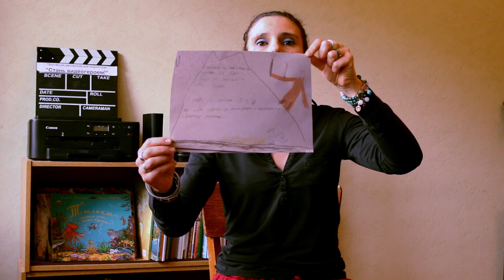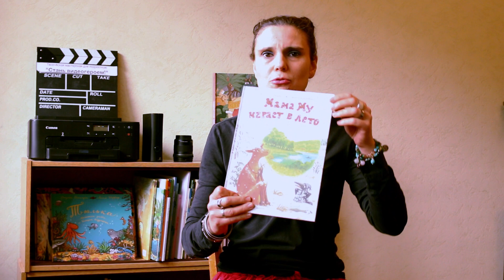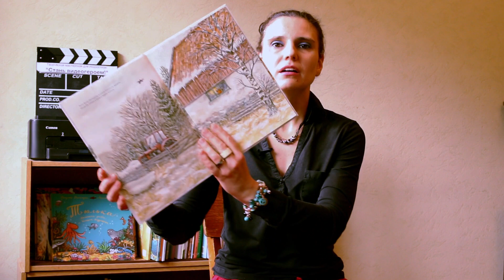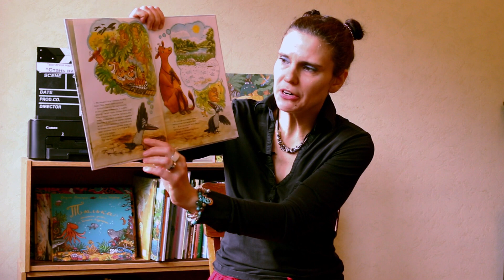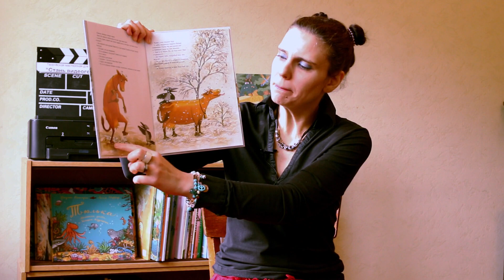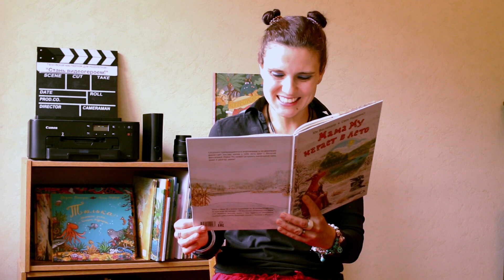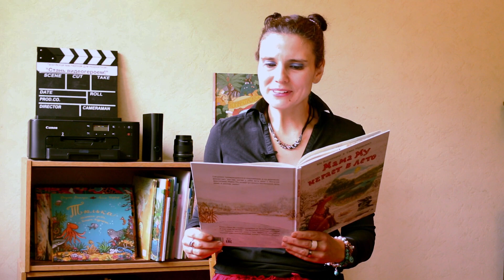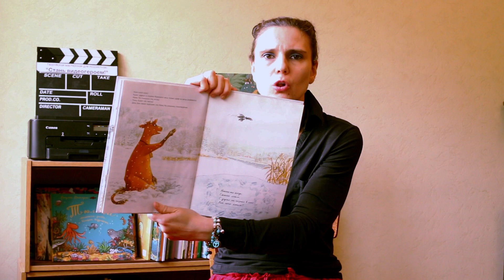Виртуальный урок школы Сказочников. «Мама Му играет в лето»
Книга этого урока — «Мама Му играет в лето»
Авторы: Юя Висландер, Свен Нурдквист
Иллюстратор: Свен Нурдквист
Издательство:  Белая ворона / Альбус корвус

Камерные уроки Школы Сказочников в Доме Гоголя посвящены знакомству и чтению новой современной детской литературы, обсуждению важных общечеловеческих тем, сочинению историй и игре в небольшие импровизированные спектакли.

Задача Школы Сказочников — научить детей говорить и слушать, развить детское воображение, укрепить веру в собственные силы и научить потерянному для современных детей способу играть в сюжетно-ролевые игры.

Ведущая — Александра Пичул.